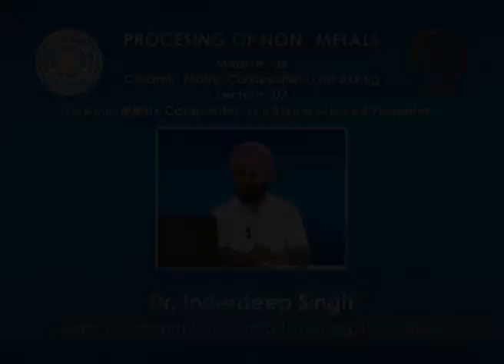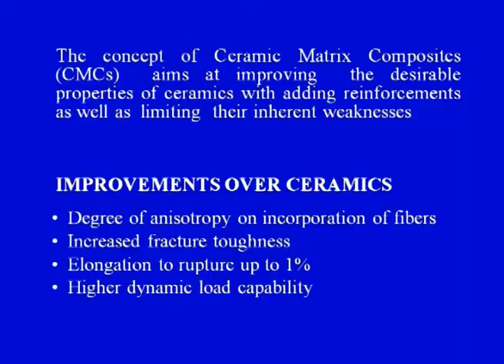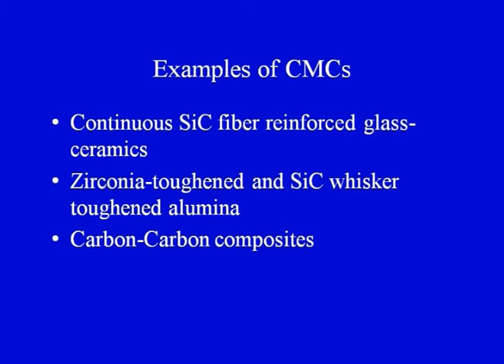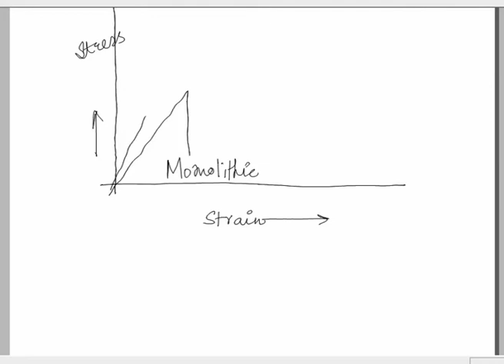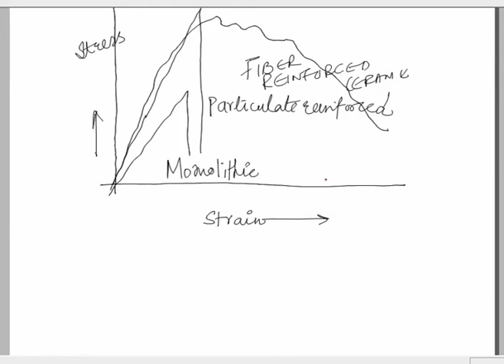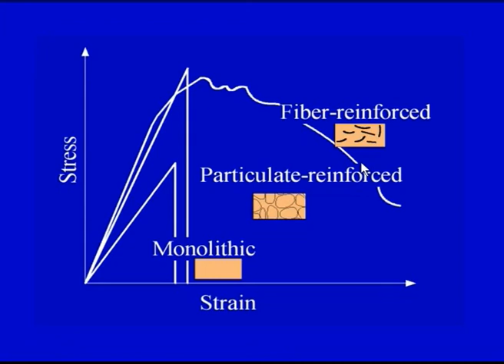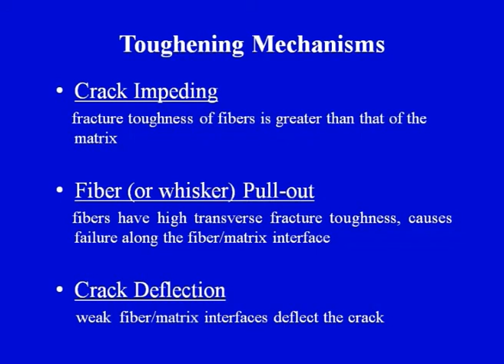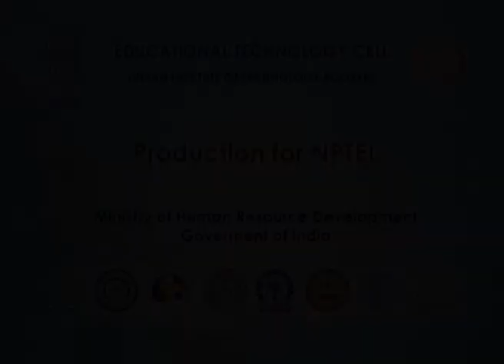Mod-06 Lec-02 Ceramic Matrix Composites: Fundamentals and Properties